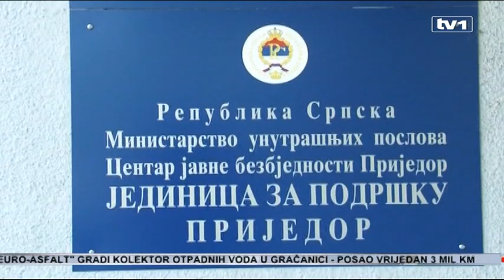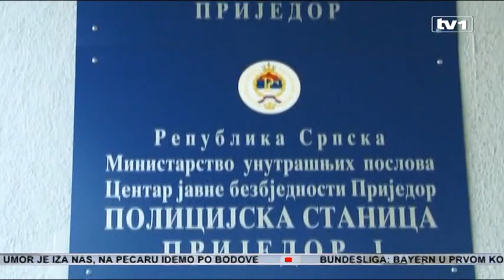Prijedorski gradonačelnik izvinio se sugrađanima Bošnjacima zbog napada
Prijedorska policija istražuje napad na četvoricu bošnjačkih mladića koji se dogodio u srijedu rano ujutro.

Posljednji napad pokazao je da Prijedor nije tako sigurna sredina, jer su napadi na povratnike sve češći. Napad je danas osudio i gradonačelnik Prijedora. Gradonačelnik Marko Pavić rekao je kako protekli nemili događaji u Prijedoru ne treba da utiču na zajedničke napore da se kreira bolja budućnost. Dodao je da pojedinci treba da odgovaraju za počinjene izgrede.

“Ja zaista osuđujem sve ove nemile događaje i mislim da rješenje bilo kakvih problema ne leži u međusobnim svađama, tučama i slično, nego u dijalogu”, rekao je Pavić.

Prijedorska policija istražuje napad na četvoricu bošnjačkih mladića koji se dogodio u ranim jutarnjim satima u srijedu ispred jedne pekare. Utvrđeno je da su počinioci od ranije poznati policiji.

“Ono što je nedvojbeno utvrđeno je da su četiri lica bez ikakvog povoda napala, međutim u pitanju su lica koja imaju debeli dosije u policiji. To su u pitanju bezbjednosno interesantna lica. To su u pitanju lica koja su do sada bila na izležavanju kazne zatvora zbog najtežih krivičnih djela”, istakao je Dalibor Ivanić, načelnik CJB Prijedor.

Ovog ljeta zabilježen je značajan broj napada na povratnike, koji su pokazali da Prijedor nije sigurna sredina kao što to često ističu iz gradske uprave. Sigurnost je samo jedan od problema povratnika u Republiku Srpsku. Na to često ukazuju i bošnjački predstavnici u entitetskim institucijama. Potpredsjednik Republike Srpske Ramiz Salkić napisao je u kolumni koju su objavile banjalučke Nezavisne novine da Dejtonski sporazum nije odgovorio najvažnijim zatjevima stvaranja modernog društva BiH.

“Umjesto da se primičemo standardima modernog svijeta, mi u ovom entitetu danas imamo kršenje ljudskih prava, uskraćivanje prava na jezik, na nacionalnu grupu predmeta, Bošnjaci nisu ravnopravni prilikom zapošljavanja u javni sektor. Takvo društvo nema budućnost, ma koliko aktualne vlasti na ovaj način pokušavale da održe njegov opstanak. Nijedan totalitarni sistem, baziran na kršenju ljudskih prava, nikada nije dugo potrajao”, ističe Salkić.

Iz policije u Prijedoru uvjeravaju javnost da su evidentirani svi počinitelji incidenata koji su zabilježeni u proteklom periodu na području Prijedora, te da će prema njima biti preduzete “energične i represivne mjere, bez obzira na nacionalnu pripadnost”.